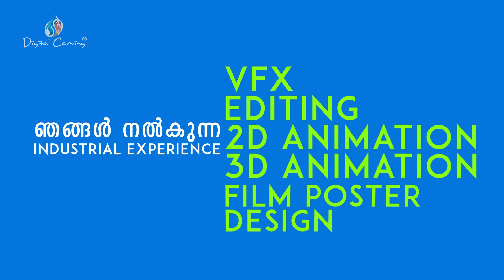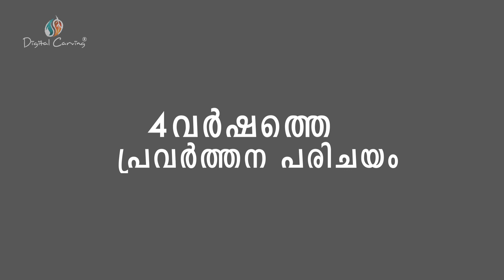Quick start career with Porfessionals|സിനിമ സ്വപ്നം കാണുന്നവർക്കും..........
സിനിമ സ്വപ്നം കാണുന്നവർക്കും,സിനിമയിലെ ,മീഡിയ സാങ്കേതിക മേഖലയിൽ കടന്നു വരാൻ ആഗ്രഹിക്കുന്നവർക്കും,ഡിജിറ്റൽ കാർവിങ് അവതരിപ്പിക്കുന്നു quick start career with professionals,കൂടുതൽ വിവരങ്ങൾക്കു വെബ്സൈറ്റ് സന്ദർശിക്കുക